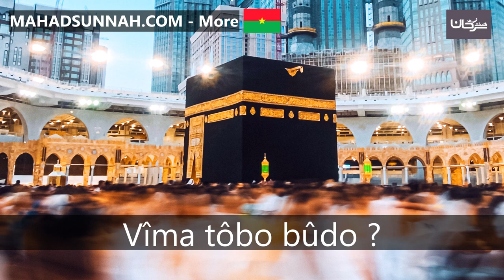Vîma tôbo bûdo ما حكم من يسب الحياة